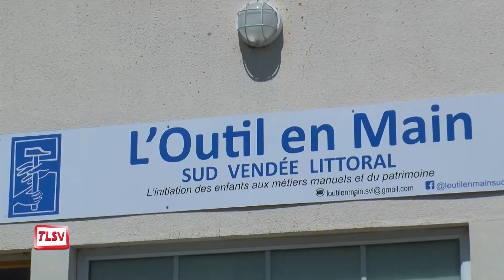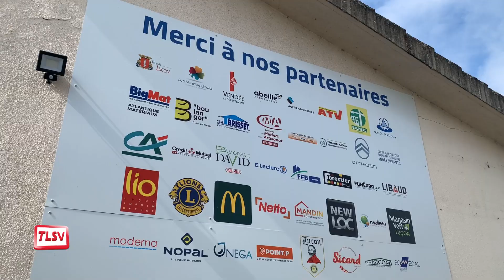Luçon. L'Outil en main initie les jeunes aux métiers manuels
Depuis janvier 2022, l'Outil en main Sud Vendée Littoral fait découvrir aux jeunes de 10 à 14 ans, des métiers manuels. Cette initiative portée par d'anciens chefs d'entreprises et salariés du territoire permet, chaque mercredi après-midi, à 36 enfants de travailler dans de vrais ateliers aménagés. 80 bénévoles transmettent ainsi leur savoir et les aident dans le choix de leur orientation.